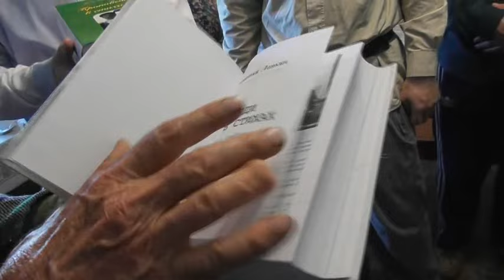Проповеди в стихах. Николаю Сироткину за бесценные его труды. 03. 06. 2024